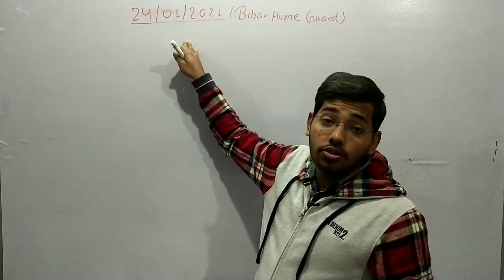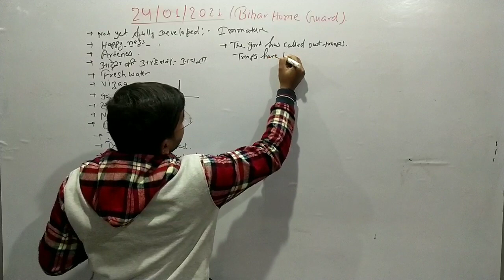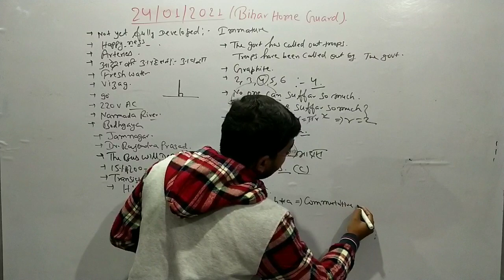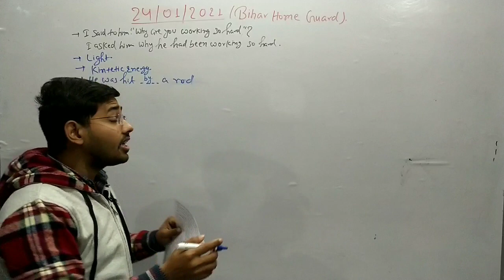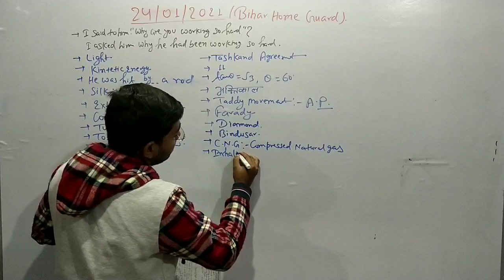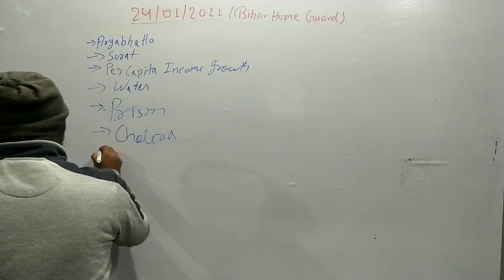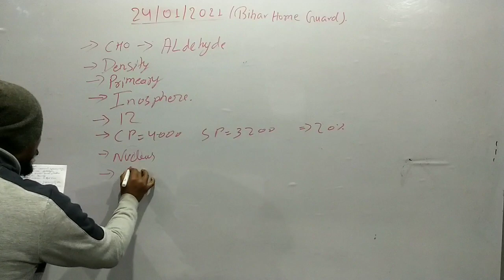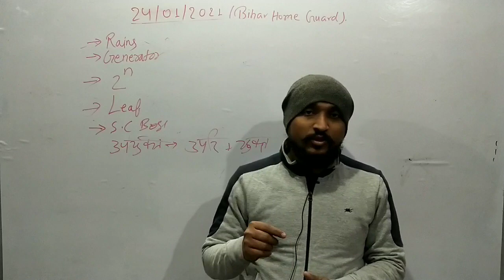Bihar_Home_gaurd_answer key 24/01/21 bihar_police BPSSC BSSC epsilon classes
After watching this video you will get fully get all your doubt clear 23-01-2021,Bihar Home guard constable.

question_answer_of homeguard_constableh23_january_2021